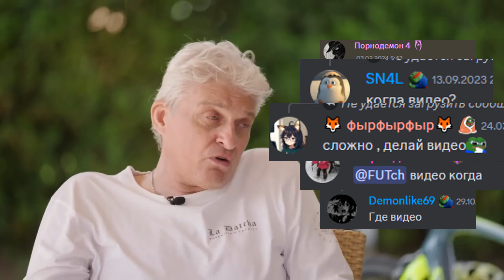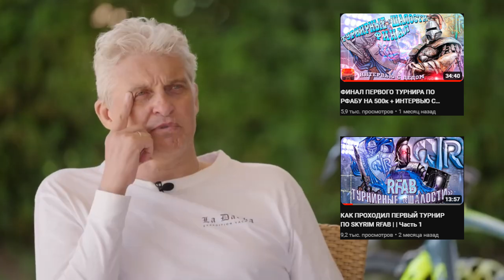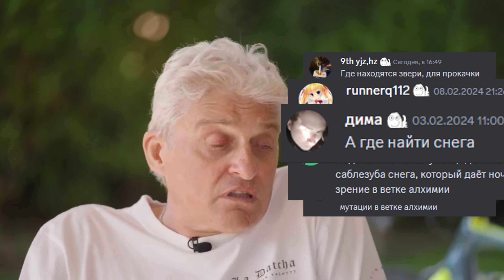Тинькофф поясняет за канал FUTch'a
Все кому не лень уже сделали видео с пояснениями Тинькова, настал мой черед.